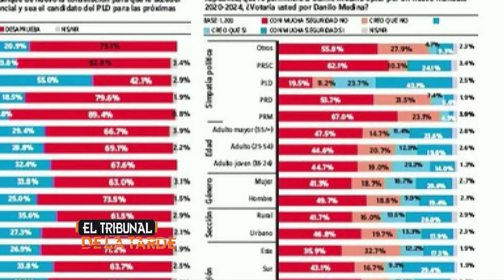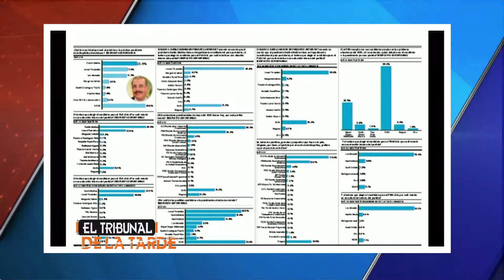EL TRIBUNAL DE LA TARDE COMENTARIOS 6-5-19